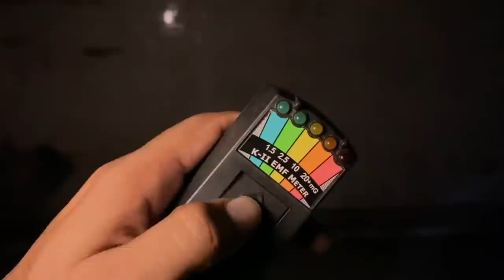SOME PARANORMAL ACTIVITY HAPPENED IN THIS HAUNTED FACTORY WATCH TILL END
Edited By- Sagar Tiwari

Hi guys !